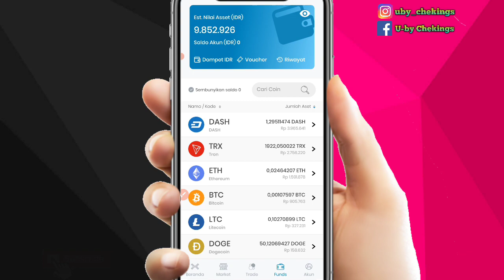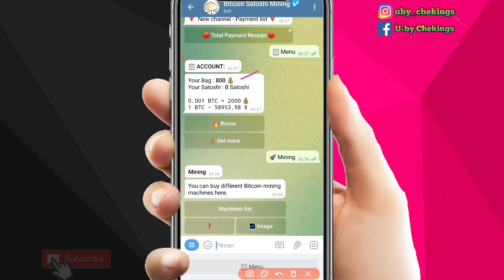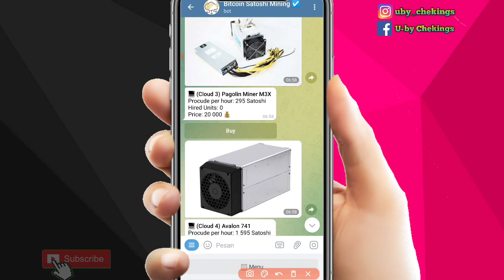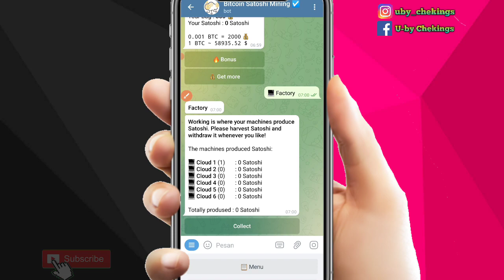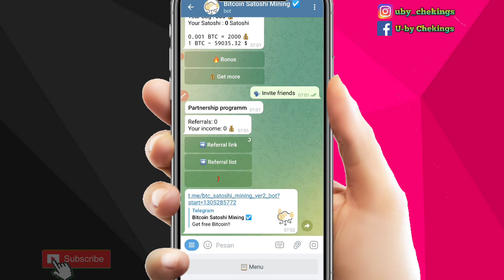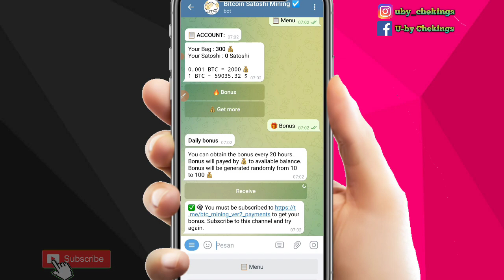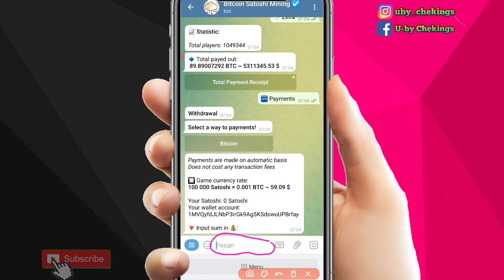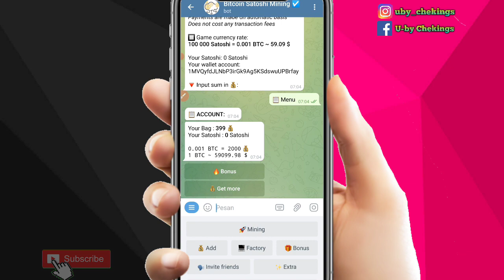Bot Terbaru Mining Bitcoin Gratis Tercepat 2021 | Mining Bitcoin Android Tercepat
Legit Mining Bitcoin Gratis Tercepat 2021 | Mining Bitcoin Android Tercepat | Cara Mining Bitcoin Di Android | Mining Btc Gratis Tercepat 2021 | Cloud Mining Legit 2021 Tanpa Deposit | Mining Bitcoin Gratis | Situs Mining Bitcoin Gratis Yang Terbukti Membayar | Web Mining Bitcoin